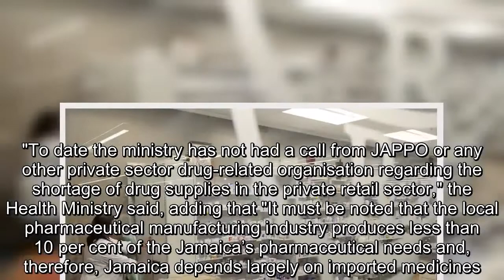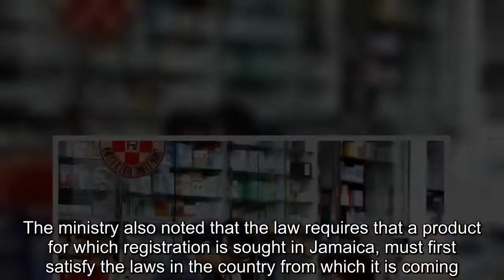JAMAICA TVJ NEWS -Health Ministry probes reported drug shortages at private pharmacies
The Ministry of Health is investigating reports of a shortage of drugs on the island and said it stands ready to meet with the Jamaica Association of Pharmacy Owners (JAPPO) on the matter.In a news release on Friday, the ministry said it is in touch with a number of local distributors to find out from them any shortages or anticipated shortages they may have.The ministry said in the past it has had scheduled meetings with the Pharmaceutical Society of Jamaica, in which matters of concern were amicably discussed."To date the ministry has not had a call from JAPPO or any other private sector drug-related organisation regarding the shortage of drug supplies in the private retail sector," the Health Ministry said, adding that "It must be noted that the local pharmaceutical manufacturing industry produces less than 10 per cent of the Jamaica’s pharmaceutical needs and, therefore, Jamaica depends largely on imported medicines." The ministry added that drug shortages or stock-outs are caused by many factors, over which it often has no control.According to the ministry, these factors include:  - Global shortages affecting active pharmaceutical ingredients.In the absence of these raw materials, Finished Pharmaceutical Products cannot be supplied.- In the presence of shortages, manufactures are likely to satisfy their country demands first, thus creating a shortage in other markets.- Lack of early warning systems that could trigger impending drug shortages thus providing adequate opportunities to prepare for the shortage."Manufacturers and distributors locally are required to notify the Standards and Regulation Division in the Ministry of Health regarding any problems that may arise regarding pharmaceuticals.However, the private industry is inconsistent in bringing these matters to the ministry’s attention, leaving the ministry unaware of these concerns," said the health ministry.The ministry urged distributors to "take a proactive approach in notifying the ministry regarding drug shortages so that any intervention that is possible for the ministry to make, can be made before there is a total stock out or before it becomes impossible to source a drug." The Food and Drugs Act and Regulations 1964 and 1965, which govern the regulation of drugs in Jamaica, require that all imported drugs be first registered by the Ministry of Health to ensure they satisfy the basic criteria for drug safety, drug quality and efficacy.Following registration, permission to import must be given by the ministry via the Permit Approval System.The Pharmacy Council must licence any drug importer prior to importation.Dispensing (retail) pharmacies would, therefore, have to be reclassified and licensed as distributing pharmacies, the Health Ministry said.The ministry also noted that the law requires that a product for which registration is sought in Jamaica, must first satisfy the laws in the country from which it is coming.Only five countries in the Caribbean have any systems for drug